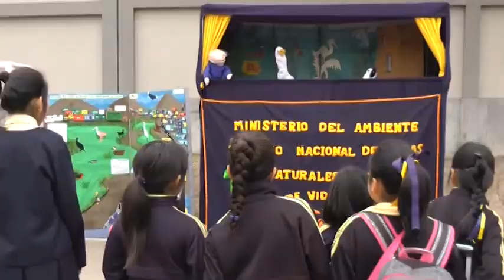Ministerios del Ambiente y Educación en la campaña "Las Áreas Protegidas toman los colegios"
09/07/2013
Institución educativa María Parado de Bellido - Rímac